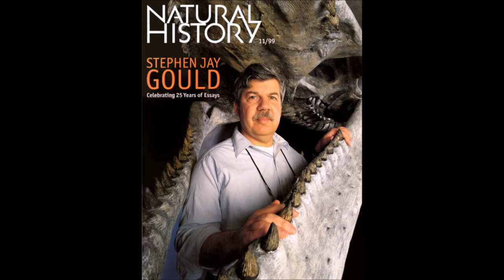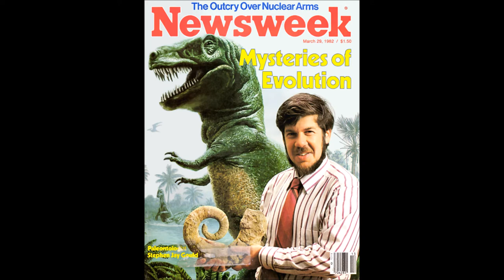Stephen Jay Gould on "The Connection" Dec. 15, 2000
Hosted by Christopher Lydon. From WBUR, and NPR.

Stephen Jay Gould was the most popular modern guardian not just of Charles Darwin’s evolutionary science, but of the quasi-religious enthusiasm that closes the _Origin of Species_, where Darwin wrote “there is grandeur in this view of life.” Through 27 years Steve Gould has written an unbroken series of essays in the magazine Natural History, all under the heading: “This view of life.” Excitement, awe, a certain sentimentality some would say, are the mark of his scientific writing-about the beauty of fossils, about Joe DiMaggio’s 56-game hitting streak or the majestic, improbable continuity of 3-and-a-half billion years of life on earth.

He writes with a connected passion about his Hungarian immigrant grandparents, Grammy and Papa Joe, who landed 100 years ago in New York. Encompassing continuity and change, evolution is the “roots” story write large. Steve Gould’s view of life is this hour on The Connection.